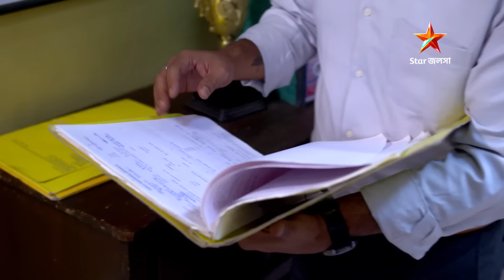Geeta LL.B | প্রতিদিন 6:30 PM